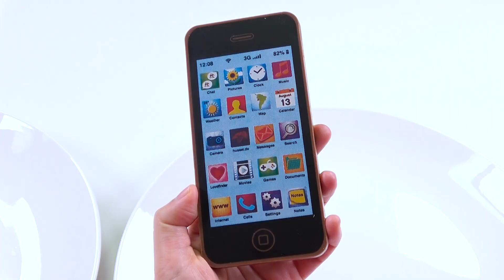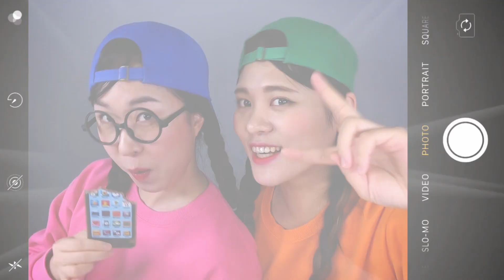गर्म खाना बनाम ठंडा खाना चैलेंज दोना DONA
डोना और उसके दोस्त ठंडे और गर्म खाद्य पदार्थों के साथ यादृच्छिक चुनौतियाँ करते हैं।